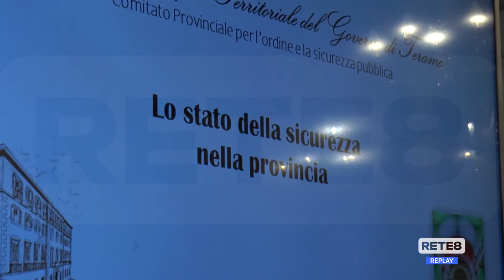Teramo - Un “Patto per la costa sicura”